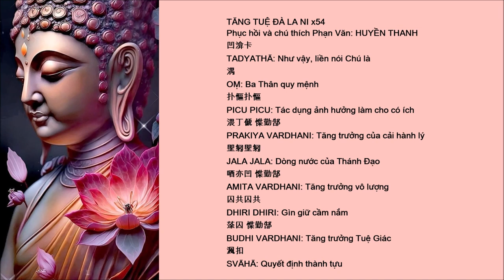PRAJÑĀVARDHANI DHĀRAṆĪ - TĂNG TUỆ ĐÀ LA NI x54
PRAJÑĀVARDHANI DHĀRAṆĪ - tang tue dharani

Mật Tạng Bộ 4_ No.1372 (Tr.889)
KINH TĂNG TUỆ ĐÀ LA NI
Hán dịch: Truyền Pháp Đại Sư THI HỘ
Việt dịch: HUYỀN THANH
Như vậy tôi nghe. Một thời Đại Tuệ Bồ Tát trụ trên đỉnh núi Tu Di, bấy giờ các
hàng Thiên Tử đi đến chỗ Bồ Tát ngự , cung kính vây quanh lắng nghe Pháp.
Thời có vị Bồ Tát tên là Đồng Tử Tướng chắp tay cung kính bạch với Đại Tuệ Bồ
Tát: “Nguyện xin Ngài vì chúng tôi mà nói về Tăng Tuệ Đà La Ni, giúp cho hết thảy
chúng sinh kém Trí, độn căn, ngu muội được nghe để tăng thêm Trí Tuệ của mình”
Khi ấy, Đại Tuệ Bồ Tát liền nói Đà La Ni là :
“Đát nễ-dã tha: Án, bế tổ bế tổ_ Bát-la nghê-dã, phộc lị-đà nễ, nhạ la nhạ la,
di đà-phộc lị-đa nễ, địa lý địa lý, một lệ phộc lị-đà nễ, sa-phộc hạ”
(Phạn Văn)
« TADYATHĀ - OṂ - PICU PICU - PRAKIYA VARDHANI - JALA JALA - AMITA VARDHANI - DHIRI DHIRI - BUDHI VARDHANI – SVĀHĀ »
Khi Đại Tuệ nói Đà La Ni này xong thì bảo Đồng Tử Tướng rằng: “Nếu các
chúng sinh có Trí Tuệ kém cỏi, căn tính ám độn, hay bị lãng quên mà phát Tâm chí
thành, đối với Đà La Ni này: thọ trì, đọc tụng, cúng dường thì người này mau được Trí Tuệ rộng lớn , ghi nhớ rõ ràng chẳng quên.
Nếu có người đem Đà La Ni này tụng 7 biến hoặc 14 biến, gia trì vào nước ba
lần, rồi uống vào giờ Mão. Ngày ngày đều uống như vậy, cho đến 7 tháng hoặc 8 tháng thì tự nhiên một ngày nhớ được một ngàn bài Kệ. Nếu chẳng thường uống nước cũng có thể một ngày nhớ được năm trăm bài Kệ, Trí Tuệ tăng dần, căn tính lanh lợi sáng suốt”
Bấy giờ Đồng Tử Tướng Bồ Tát và các Trời Người đều tin nhận phụng hành.
KINH TĂNG TUỆ ĐÀ LA NI Hết
01/01/1998
2
TĂNG TUỆ ĐÀ LA NI
Phục hồi và chú thích Phạn Văn: HUYỀN THANH
凹渰卡
TADYATHĀ: Như vậy, liền nói Chú là
湡
OṂ: Ba Thân quy mệnh
扑慪扑慪
PICU PICU: Tác dụng ảnh hưởng làm cho có ích
渨丁傂 惵勤郜
PRAKIYA VARDHANI: Tăng trưởng của cải hành lý
堲匑堲匑
JALA JALA: Dòng nước của Thánh Đạo
唒亦凹 惵勤郜
AMITA VARDHANI: Tăng trưởng vô lượng
囚共囚共
DHIRI DHIRI: Gìn giữ cầm nắm
蒤囚 惵勤郜
BUDHI VARDHANI: Tăng trưởng Tuệ Giác
渢扣
SVĀHĀ: Quyết định thành tựu
12/09/2006